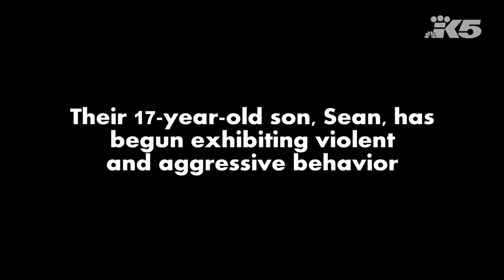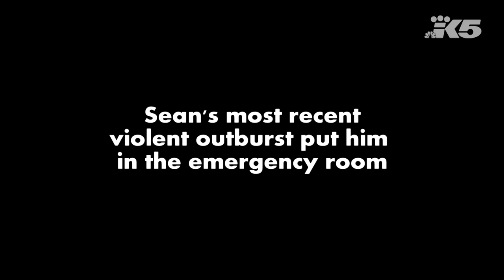All four of their sons have autism - now one is turning dangerous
All four sons are on the autism spectrum.  Now one son's violent outbursts have the family on edge.